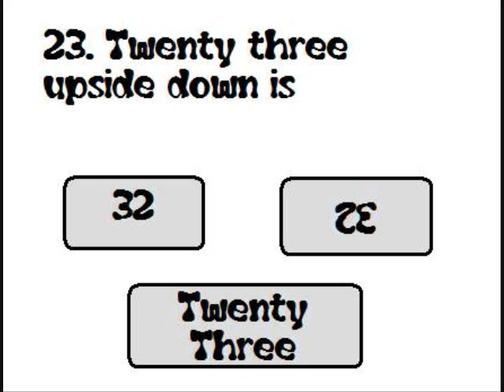The Impossible YouTube Quiz: An Interactive Game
DON'T START HERE!

You have five seconds to use your mouse to click the BEST answer!
New levels added WEEKLY!